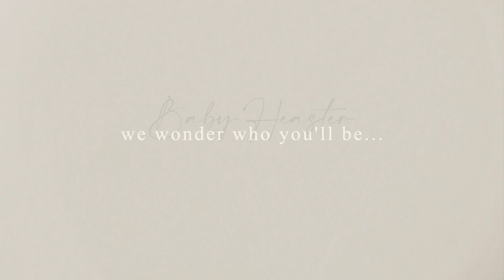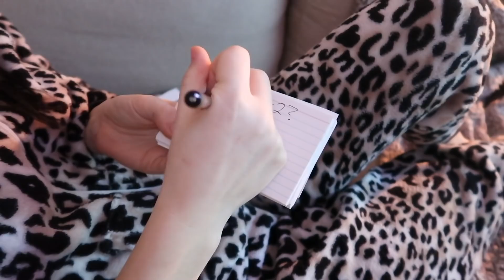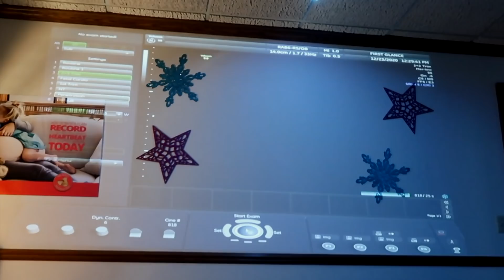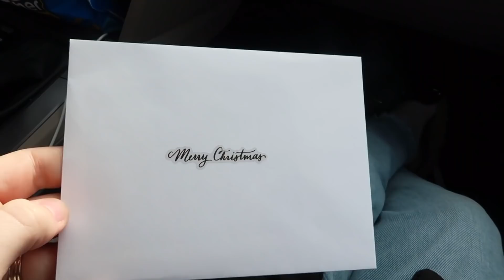Our GENDER Reveal! (Baby #2)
BOY OR GIRL!? 2021 gender reveal for our second baby. 14 week pregnancy ultrasound + our baby gender reveal!

➤ AMAZON FAVORITES: